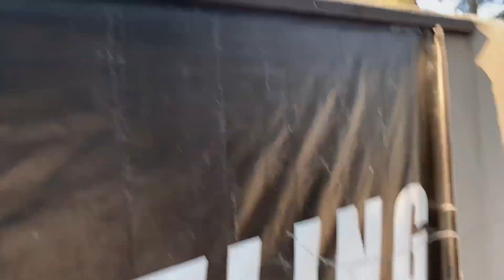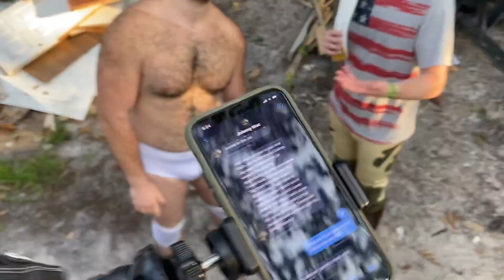EMOTIONAL TRIBUTE For a TRAGIC LOSS (Very Special Video)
GTS wrestling YouTube championship backyard wrestling main event parody of wwe summerslam 2021 as gts Commemorates the loss of our friends father with a very special tribute show the Johnny Mac memorial￼!! Watch the entire video￼ here: